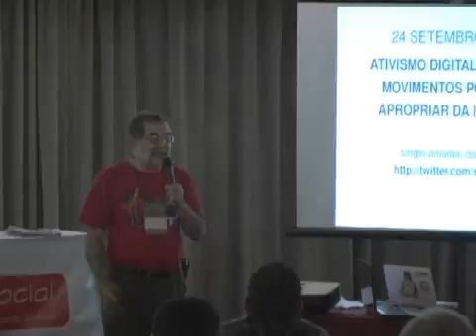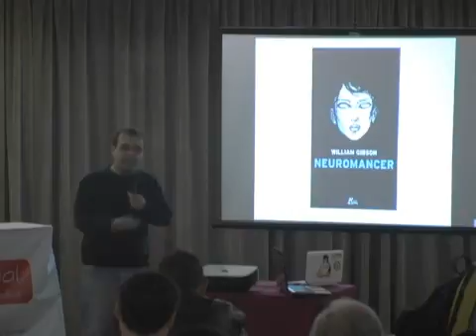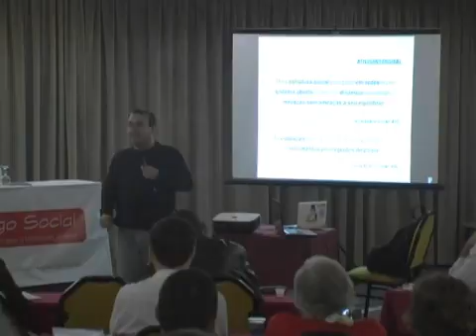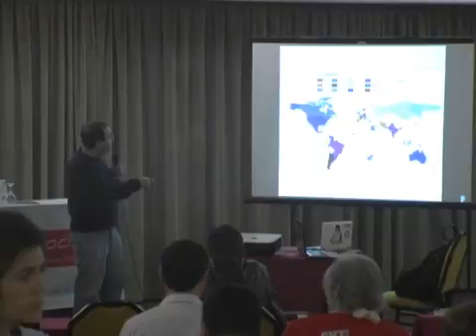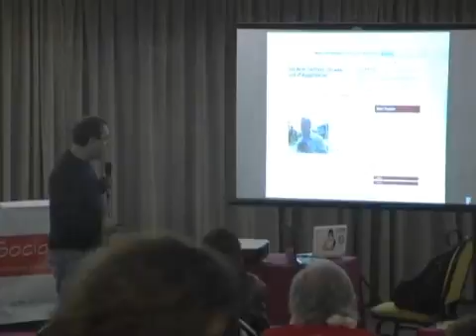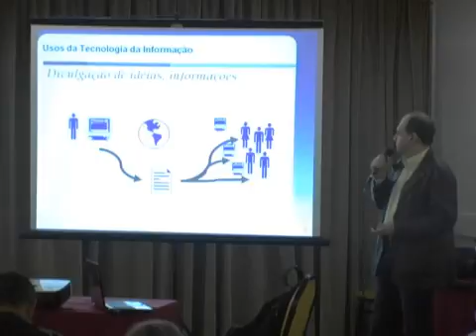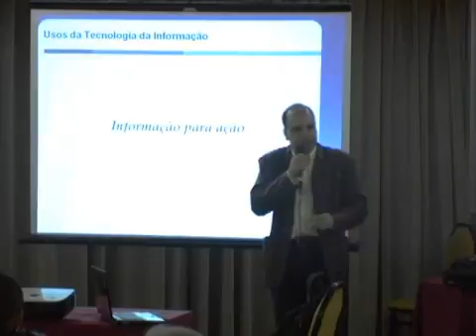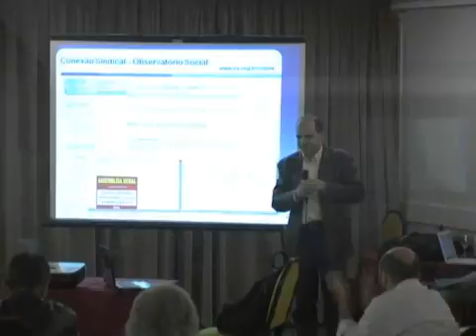9º Conferência Pesquisa e Ação Sindical- Painel 5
Pesquisa e ação sindical. Debate: novas tecnologias, movimento sindical e diálogo social. (24 de setembro de 2009)